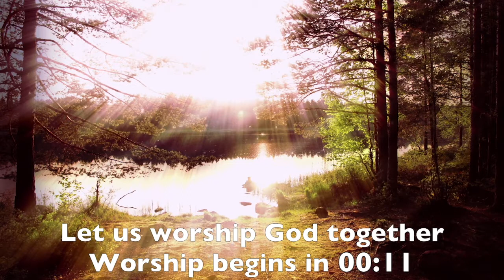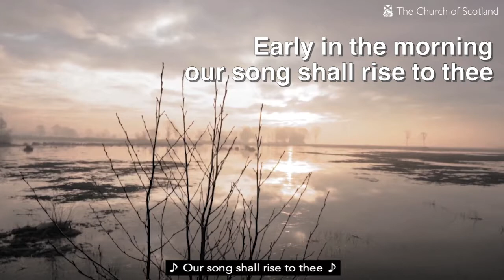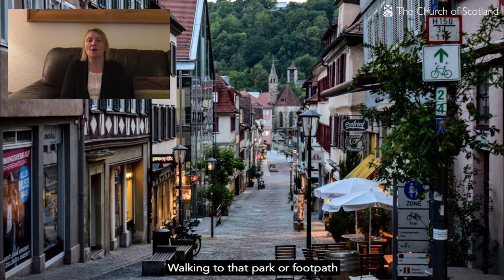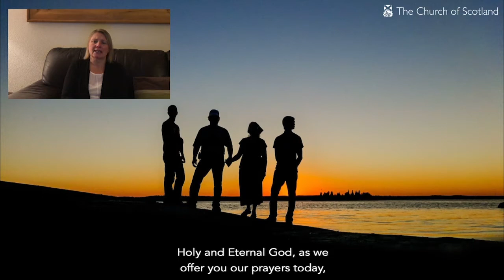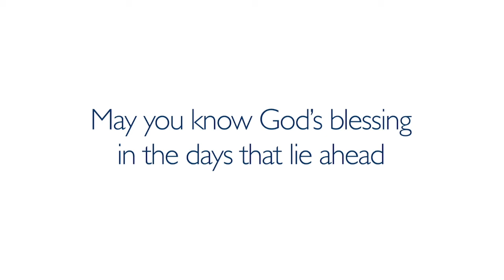Lowson Memorial Church - 25th February Cafe Church